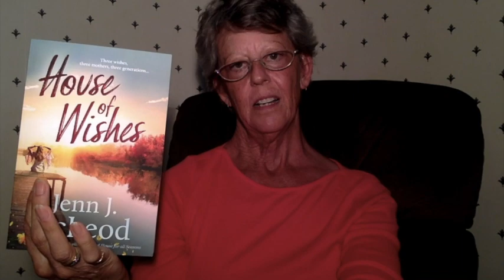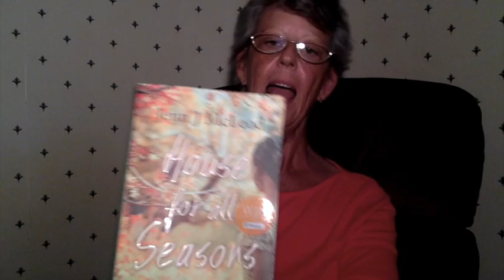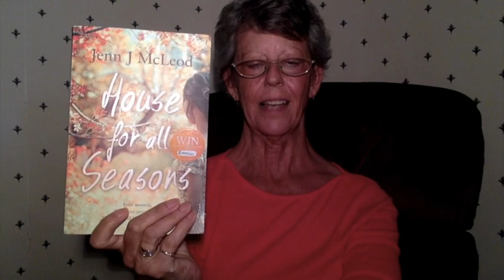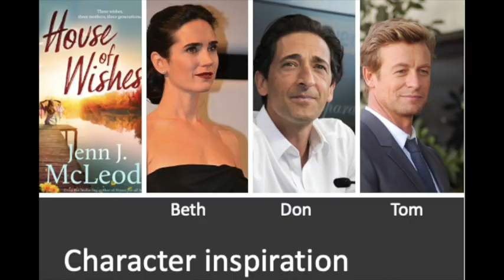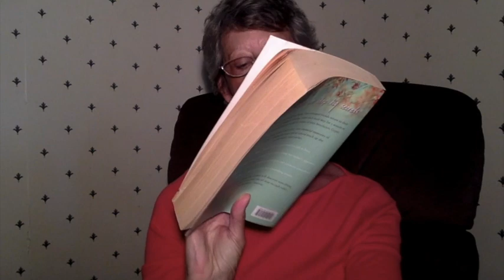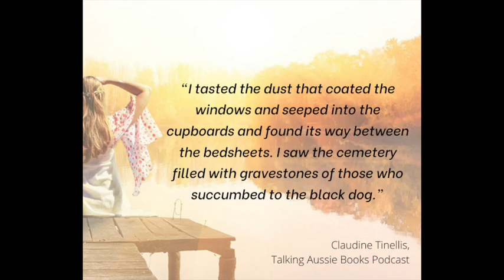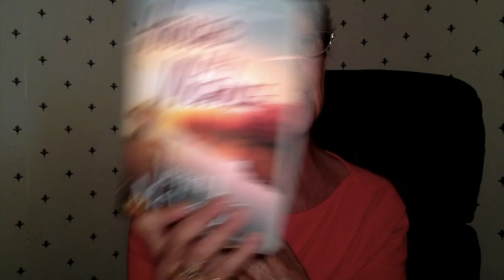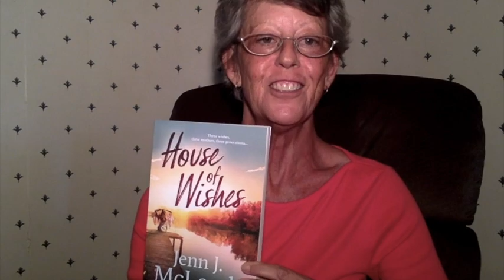Literary Lockdown - Video Chat with JENN J MCLEOD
Jenn has kindly made this video chat to share with our library community as we aren't currently able to host her at our libraries during the Covid-19 lockdown. In this video she talks to her  latest book 'House for all Seasons' as well as shares some of her writing processes and experiences. It is a delight and we hope you enjoy it. As Jenn says: ‘Please keep supporting libraries. Librarians will be missing you just as much as you are missing them’. Stay well and keep reading!